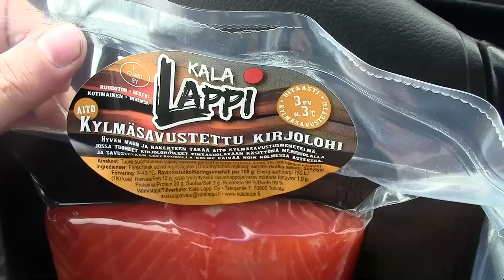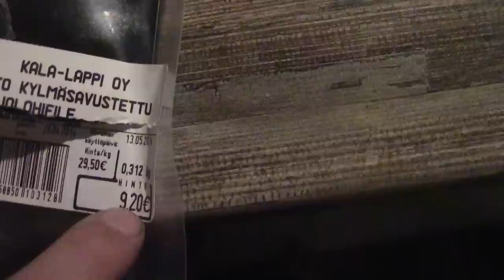Keskiviikko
Kik: pottukoira